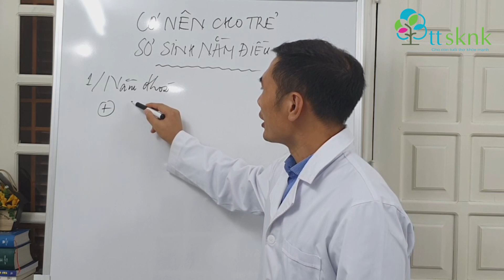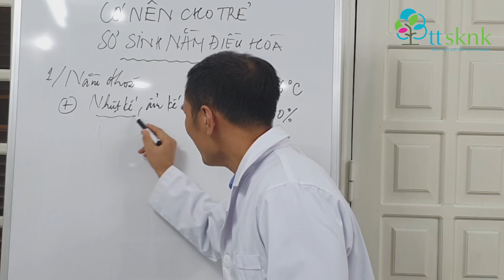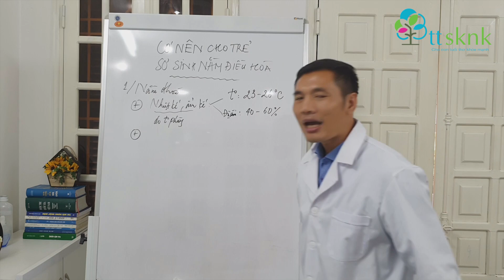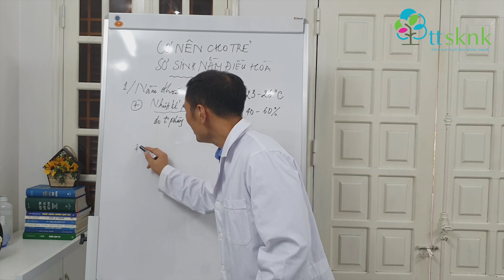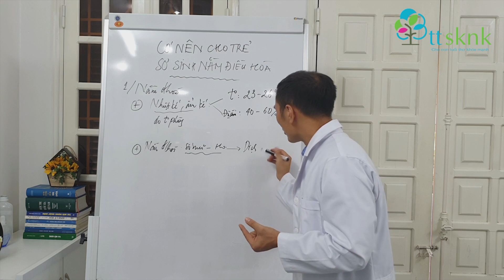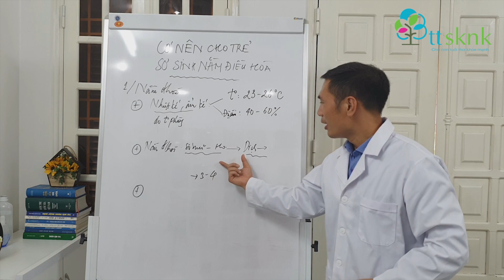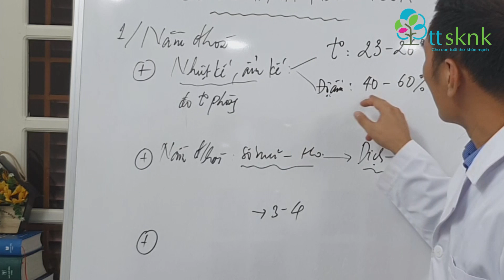Hướng dẫn dùng điều hòa cho trẻ sơ sinh ĐỂ CON KHÔNG HO, SỔ MŨI | Trương Minh Đạt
👩‍⚕️Có nên cho trẻ nằm điều hòa? Để điều hòa bao nhiêu độ cho trẻ sơ sinh?

Nếu có thêm câu hỏi, bạn vui lòng chat với trung tâm qua hoặc gọi điện qua hotline để được hỗ trợ
👩‍⚕️👩‍⚕️ Điều hòa không khí nên sử dụng cho trẻ như thế nào? Có mẹ lo con bị ho, sổ mũi có nên dùng điều hòa hay không?
Theo dược sĩ – thạc sĩ Trương Minh Đạt, trong điều kiện bình thường, nên cho bé nằm điều hòa nhiệt độ. Trong mùa hè, trời oi bức khó chịu nên nằm điều hòa sẽ khiến trẻ dễ chịu.

👶 Cần xác định chính xác nhiệt độ ở trong phòng.
1) Nhiệt độ ở điều hòa thường không chính xác, đó là nhiệt độ ở cửa điều hòa.
2) Để xác định chính xác cần mua nhiệt kế, cẩm kế để đo nhiệt độ phòng.
+ Về nhiệt độ: Nên duy trì ở 23-26 độ C. Đó là nhiệt độ an toàn cho trẻ sơ sinh
+ Độ ẩm cần thiết 40 – 60 %.

👶 Kiểm tra xem bé nóng hay lạnh
+ Nhiệt độ trẻ sơ sinh thường cao hơn người bình thường
+ Kiểm tra ở lưng, bụng, cổ. Chúng ta sẽ dùng mu bàn tay để xem bé có nóng quá hay không?

👨‍🔬 Dấu hiệu để bạn nhận biết:
+ Trẻ nóng quá: Mặt bé hơi đỏ, sau gáy của bé ra mồ hôi.
+ Trẻ lạnh quá: Nhìn tay, chân của bé xanh, xám.

👨‍🔬 Khi cho bé nằm điều hòa, con có dấu hiệu sổ mũi, ho.
Khi có điều hòa, không khí rất khô, lạnh. Niêm mạc mũi của bé bị khô. Từ đó, cơ chế tự nhiên tăng tiết dịch. Việc này không cần quá lo lắng.

👨‍⚕️👨‍⚕️ Khi bé nằm quen trong phòng điều hòa, bé sẽ trở lại bình thường.
Không được để phòng kín mít, cần vệ sinh điều hòa 3-6 tháng/ lần.
LƯU Ý: Mọi thông tin đăng tải trên kênh đều mang tính chất tham khảo. Trẻ có dấu hiệu bệnh lý cần thăm khám tại các phòng khám, bệnh viện và tuần thủ theo hướng dẫn, phác đồ điều trị của chuyên gia y tế.
Đăng ký nhận Ebook "VI CHẤT DINH DƯỠNG" Miễn phí:
Lazada: hieuthuoccuacon
Shopee: hieuthuoccuacon99